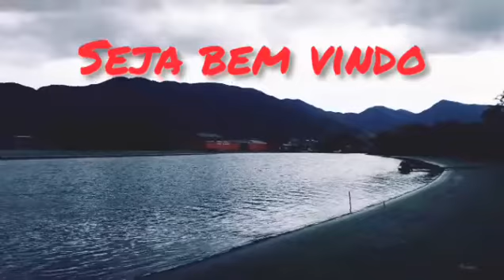Oração poderosa da noite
Oração poderosa da noite, faça seus pedido de oração toda noite estaremos orando com uma oração poderosa que cura e liberta